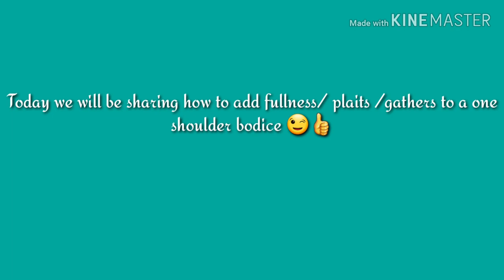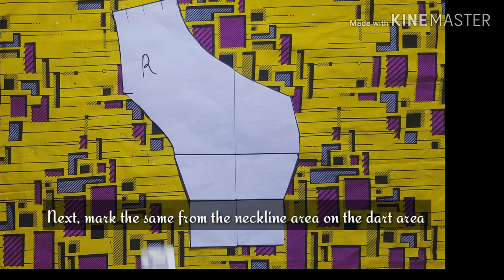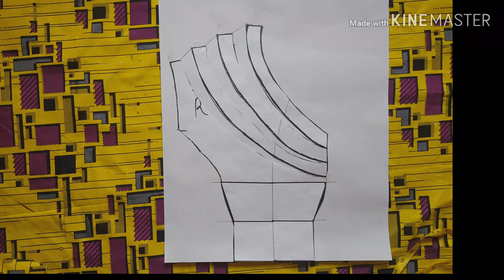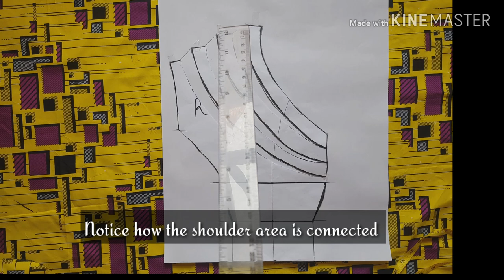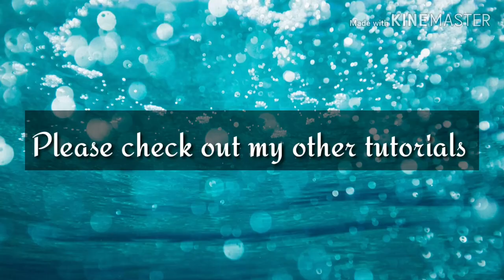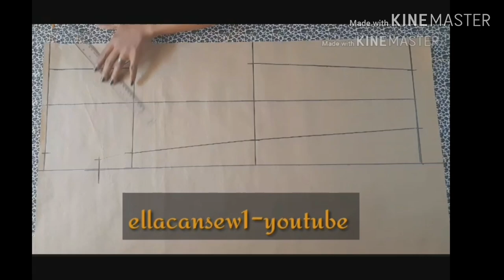One shoulder bodice drape/ pleats/fullness/gathers Tutorial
Hey guys. This is a quick tutorial on how to add volume that will form drapes on the shoulder seam of a one shoulder bodice. Hope  you guys enjoy.

Links to tutorials featured in the video above below